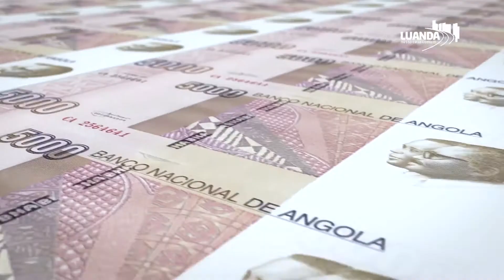Luanda ganha novo serviço de cirurgia cardiovascular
Fazer operações ao coração agora está mais fácil. O Hospital Geral de Luanda ganhou um novo serviço para realizar cirurgias cardiovasculares.
Agora, os munícipes de Luanda já não têm de ir ao exterior para tratarem do coração.